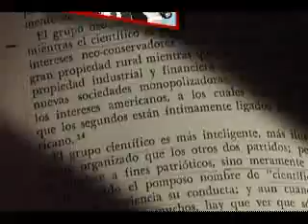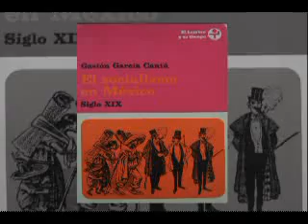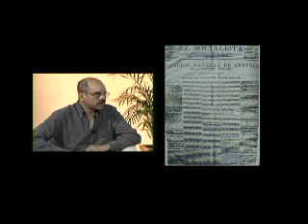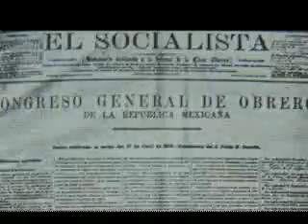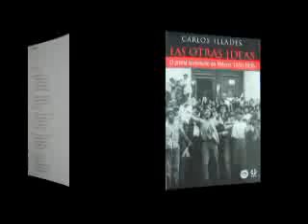El primer socialismo en México. Abril 30, 2010.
Poca atención en general ha sido la recibida por una corriente ideológico-política que atravesó la segunda mitad del siglo XIX mexicano, y buena parte de la primera mitad del siglo XX: la del socialismo utópico. Carlos Illades ha sido quien, en su reciente obra, Las otras ideas: El primer socialismo en México, 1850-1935, reconstruye los hilos históricos de un movimiento que, no por haber sido eclipsado, deja por ello de tener una importancia decisiva para cualquier planteamiento político e ideológico que, hoy en día, quiera hacerse en torno de lo que pueda llegar a ser un proyecto socialista contemporáneo.